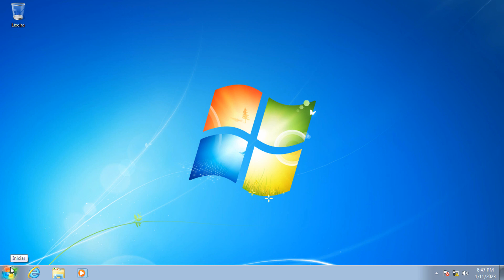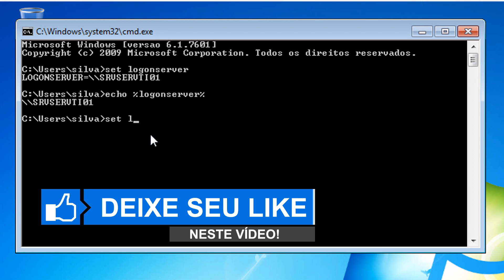Como Descobrir o Nome do Servidor de AD Que Estou Logado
Como descobrir o nome do servidor de AD que estamos logados no momento.